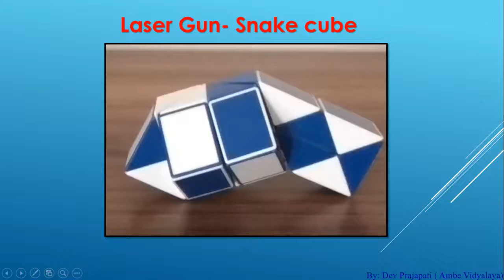Rubik's Twist Transformable Snake cube - Laser gun tutorial